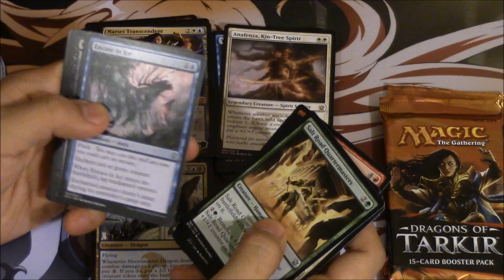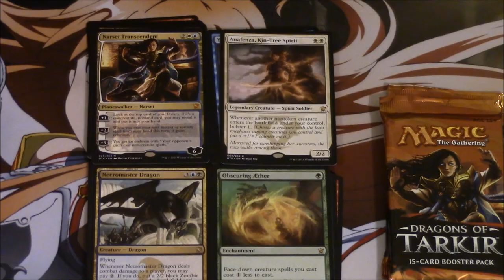Dragons of Tarkir Pack a Day Opening 4